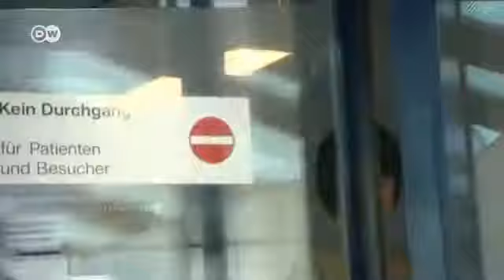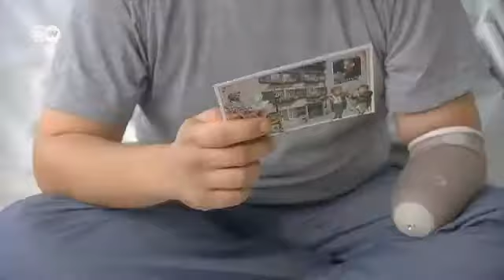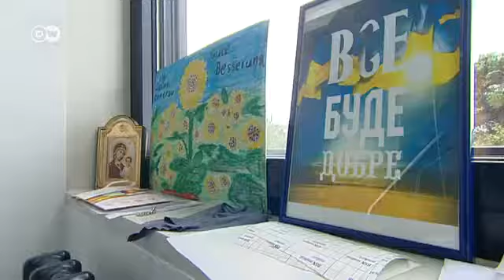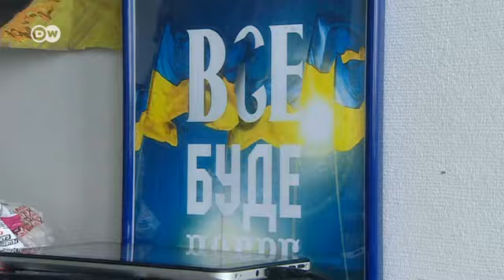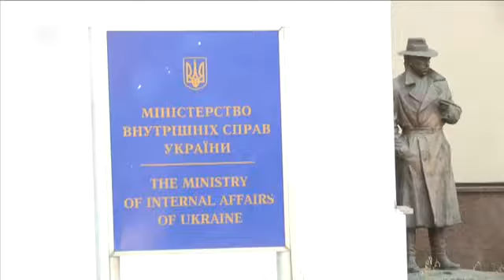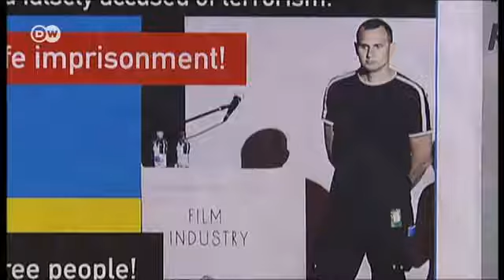"Геофактор": Яким хочуть бачити український парламент у Європі? (24.10.2014)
Скалічені, але непохитні духом: українські солдати на лікуванні в Німеччині. Не "кришувати", а захищати: ЄС допомагає реформувати українську міліцію. Терорист без суду й слідства: світові кіномитці закликають звільнити Олега Сенцова.